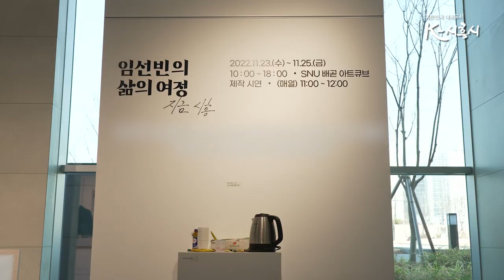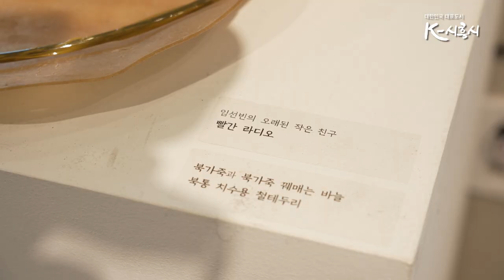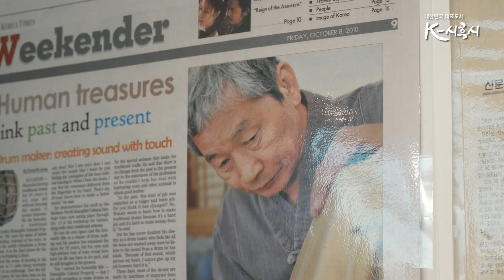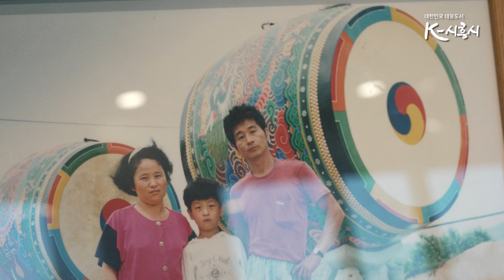국가무형문화재 악기장(북메우기) 보유자 임선빈의 삶의 여정, 지금 시흥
지난 2022년 국가무형문화재 악기장(북메우기) 보유자로 인정된 임선빈님의 이야기를 만나보세요:)